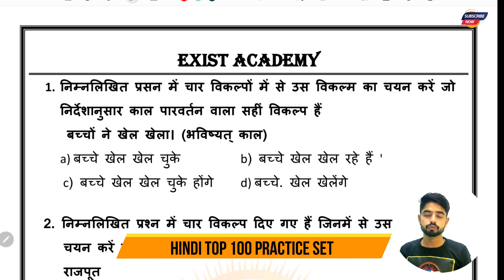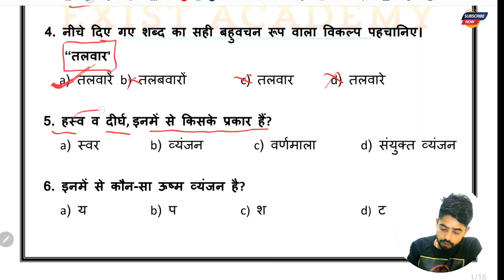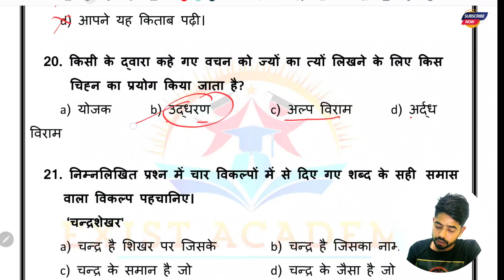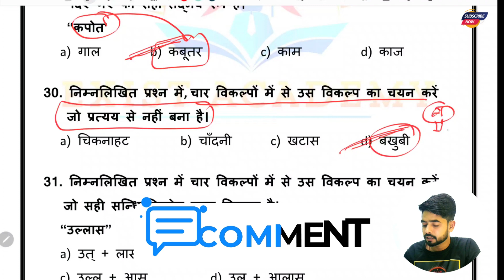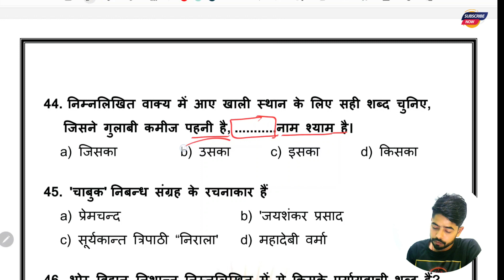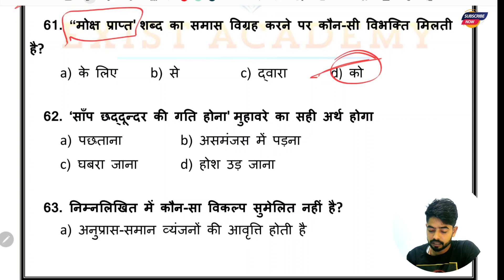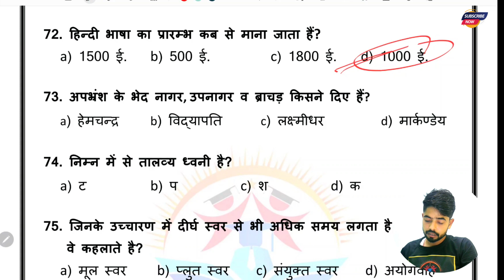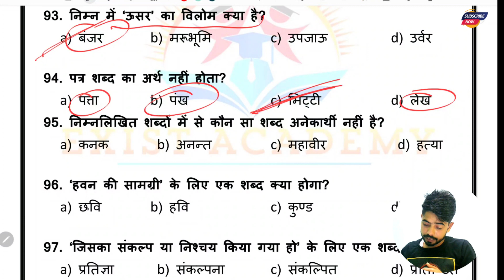The Most Important Hindi Top 100 for UP Police Constable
📚 Welcome to Exist Academy - Your Gateway to Knowledge! 🌐

🎓 About Us:
At Exist Academy, we are passionate about making learning exciting, accessible, and tailored to your interests. Whether you're a student, lifelong learner, or just curious about the world, our channel is your go-to destination for enriching educational content.

🌟 What Sets Us Apart:
✨ Engaging Content: Dive into thought-provoking videos that cover a wide range of topics, from science and technology to history, literature, and beyond.
✨ Expert Insights: Benefit from the expertise of our knowledgeable educators and industry professionals who break down complex subjects into digestible, easy-to-understand lessons.
✨ Interactive Learning: Join our vibrant community where your questions and comments are encouraged. Learning is a collaborative journey, and we're here to support you every step of the way.

🚀 In-depth Explorations: Discover the fascinating details behind key concepts and events.
🚀 Practical Tips: Gain valuable insights and practical advice to apply in your academic and everyday life.
🚀 Thoughtful Discussions: Engage in meaningful conversations that challenge your perspective and broaden your understanding.

Feel free to personalize this template to match the specific focus and style of your educational YouTube channel. Highlighting the value you provide and creating a sense of community engagement can help attract and retain viewers interested in your content.

📚 एक्ज़िस्ट एकेडमी में आपका स्वागत है - ज्ञान का आपका प्रवेश द्वार! 🌐

🔍 हमारे साथ खोजें, सीखें और आगे बढ़ें! 🔍
🌐 हमसे जुड़ें:

🎓 हमारे बारे में:
एक्ज़िस्ट एकेडमी में, हम सीखने को रोमांचक, सुलभ और आपकी रुचियों के अनुरूप बनाने के लिए उत्साहित हैं। चाहे आप एक छात्र हों, आजीवन सीखने वाले हों, या सिर्फ दुनिया के बारे में जिज्ञासु हों, हमारा चैनल शैक्षिक सामग्री को समृद्ध करने के लिए आपका गंतव्य है।

🌟क्या हमें अलग करता है:
✨ आकर्षक सामग्री: विचारोत्तेजक वीडियो देखें जो विज्ञान और प्रौद्योगिकी से लेकर इतिहास, साहित्य और उससे भी आगे विषयों की एक विस्तृत श्रृंखला को कवर करते हैं।
✨ विशेषज्ञ अंतर्दृष्टि: हमारे जानकार शिक्षकों और उद्योग के पेशेवरों की विशेषज्ञता से लाभ उठाएं जो जटिल विषयों को सुपाच्य, समझने में आसान पाठों में तोड़ते हैं।
✨ इंटरैक्टिव लर्निंग: हमारे जीवंत समुदाय में शामिल हों जहां आपके प्रश्नों और टिप्पणियों को प्रोत्साहित किया जाता है। सीखना एक सहयोगात्मक यात्रा है, और हम हर कदम पर आपका समर्थन करने के लिए यहां हैं।

🔔 इसके लिए सदस्यता लें:
🚀 गहन अन्वेषण: प्रमुख अवधारणाओं और घटनाओं के पीछे के आकर्षक विवरणों की खोज करें।
🚀 व्यावहारिक सुझाव: अपने शैक्षणिक और रोजमर्रा के जीवन में लागू करने के लिए मूल्यवान अंतर्दृष्टि और व्यावहारिक सलाह प्राप्त करें।
🚀 विचारशील चर्चाएँ: सार्थक बातचीत में संलग्न रहें जो आपके दृष्टिकोण को चुनौती दें और आपकी समझ को व्यापक बनाएं।

🤝 जिज्ञासु दिमागों के हमारे समुदाय में शामिल हों, और आइए एक साथ निरंतर सीखने की यात्रा पर चलें! 🚀

🔗 अभी सदस्यता लें और ज्ञानोदय का एक भी क्षण न चूकें! 🔗

अपने शैक्षणिक यूट्यूब चैनल के विशिष्ट फोकस और शैली से मेल खाने के लिए इस टेम्पलेट को बेझिझक वैयक्तिकृत करें। आपके द्वारा प्रदान किए गए मूल्य को उजागर करने और सामुदायिक जुड़ाव की भावना पैदा करने से दर्शकों को आपकी सामग्री में रुचि रखने और आकर्षित करने में मदद मिल सकती है।